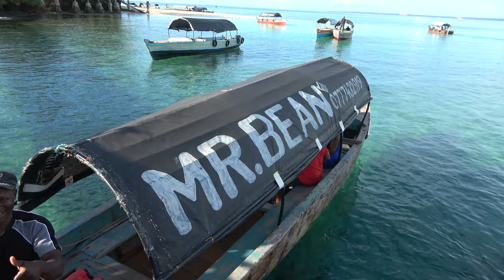From Changua Island aka Prison Island Back to Stone Town Zanzibar - Tanzania Nov 2020 Journey